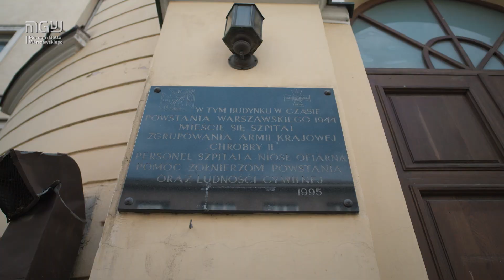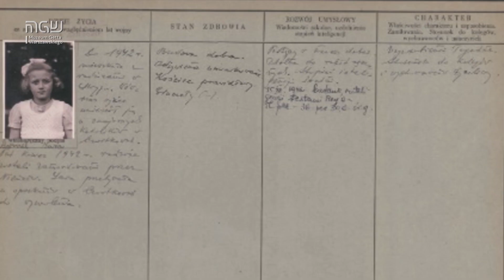Budujemy Muzeum Getta! | Galeria 11 | 1944-1946: Ostatni, wojenny rozdział dziejów szpitala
Zapraszamy do obejrzenia filmu poświęconego galerii jedenastej wystawy stałej Muzeum Getta Warszawskiego – „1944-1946: Ostatni, wojenny rozdział dziejów szpitala”.

Budynek szpitala, będący świadkiem dramatycznej historii, przetrwał wojnę. Począwszy od końca 1943 roku był symbolem getta i ukrywających się Żydów, świadkiem utworzenia przez Niemców w ruinach getta obozu koncentracyjnego (KL Warschau), powstania warszawskiego w 1944 roku i walczących w nim ocalałych bojowników ŻOB, a także miejscem badań podjętych przez garstkę żydowskich historyków zaraz po zakończeniu okupacji niemieckiej, kiedy to Centralny Komitet Żydów Polskich umieścił w budynku szpitala pierwszą część odnalezionego we wrześniu 1946 r. archiwum Oneg Szabat.

Zrujnowana Warszawa wyryła się w pamięci ocalałych Żydów, którzy zaczęli powracać do miasta w 1945 roku. Ocalały z getta budynek szpitala był jedną z nielicznych zachowanych budowli należących do instytucji żydowskich. Ostatnia galeria powinna łączyć wszystkie elementy układanki w jedną narrację o dawnym budynku żydowskiego szpitala.

W filmie wystąpił kurator galerii prof. Konrad Zieliński.

ENGLISH

The hospital building a witness of a dramatic history, survived the war. After 1943 the hospital building preserves the memory of ghetto, the Jews who lived in hiding, the Warsaw concentration camp (KL Warschau) established by the Germans in the ruins of the ghetto, the 1944 Warsaw uprising and the surviving ŻOB fighters that took part in it, and of the research undertaken by a handful of Jewish historians immediately after the end of German occupation when the Central Committee of Polish Jews placed the first part of the Oyneg Shabes archive found in September 1946 in the hospital building.

The image of Warsaw in ruins had been engraved in the memory of surviving Jews, who started to return to the city in 1945. Having survived the ghetto period, the hospital building was one of only a handful of surviving buildings belonging to Jewish institutions. The last gallery should bring all the elements of the puzzle together in a single narrative about the former Jewish hospital building.

The video features Prof. Konrad Zieliński, the gallery curator.